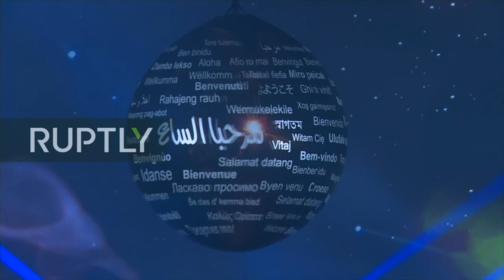WEC Opening Live